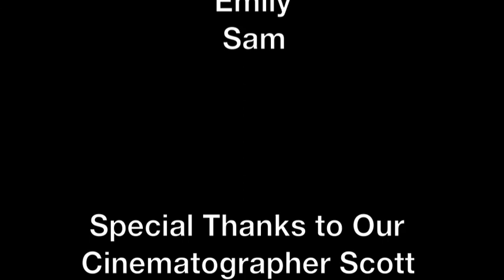"Hold On" - Wilson Phillips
Parody of Wilson Phillips amazing music video "Hold On." If you are a fan of this check this video out...